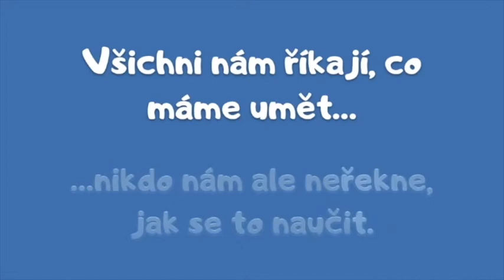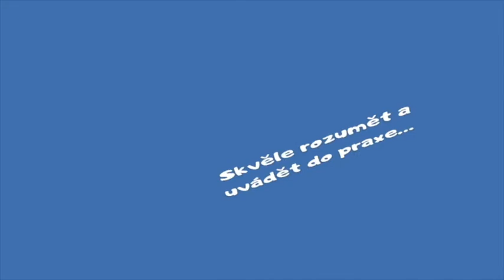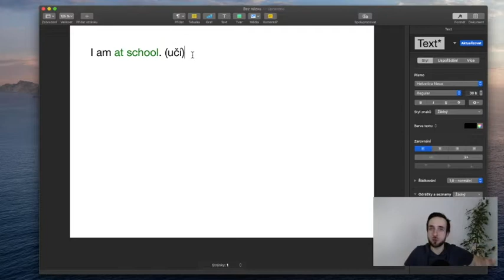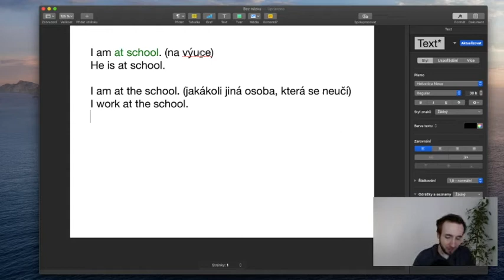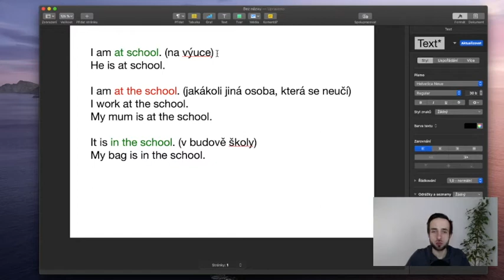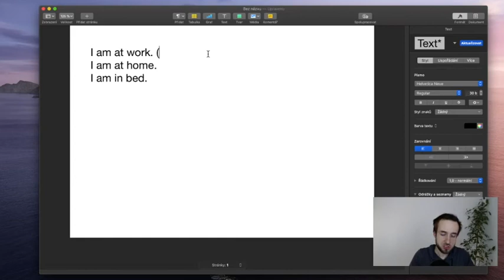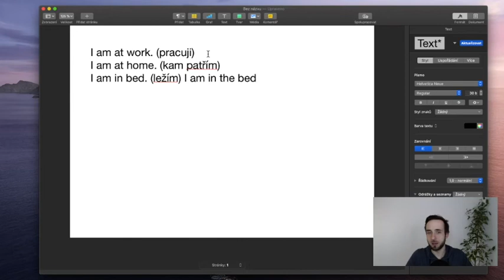English Basics 15 - school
Předložky používané se školou...